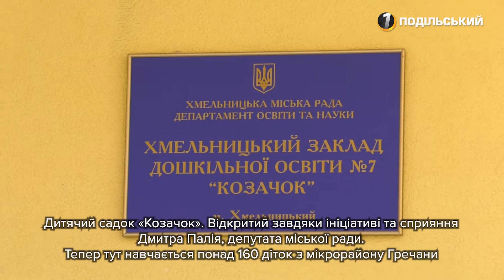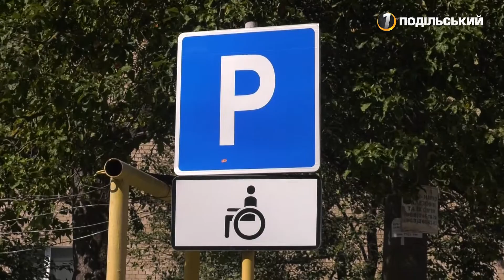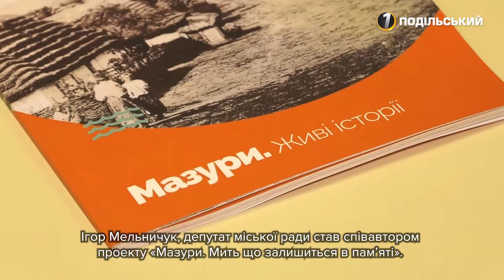П'ять років роботи. Перший Подільський 14.09.2020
П'ять років роботи

П'ять років каденція у Хмельницькій міській та обласній радах не минули даремно, переконують обранці. Ігор Мельничук, Дмитро Палій, Віталій Худецький депутати міста та Олександр Палій - депутат обласної ради, прозвітували про свою роботу.